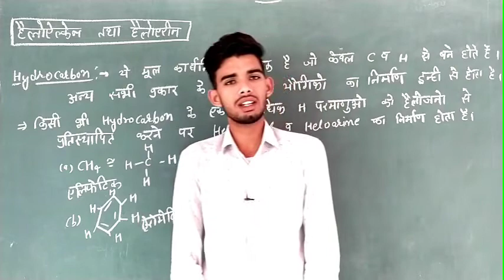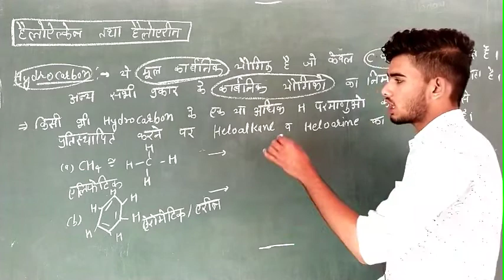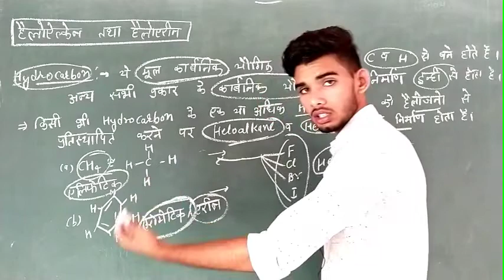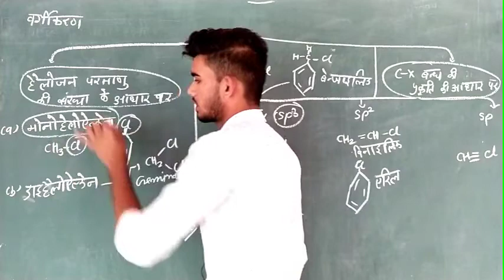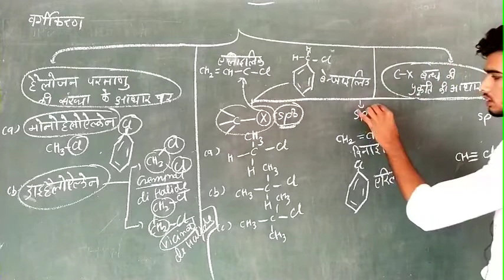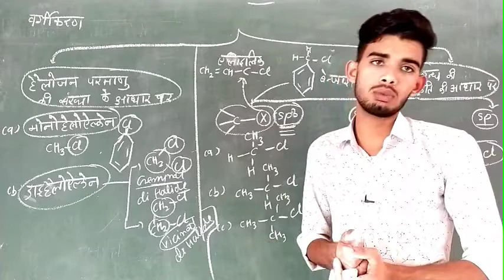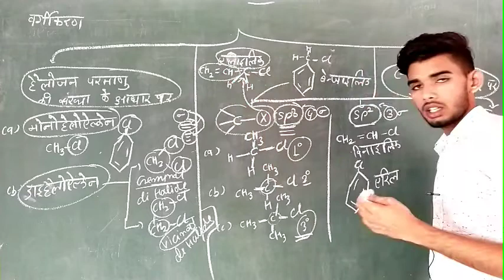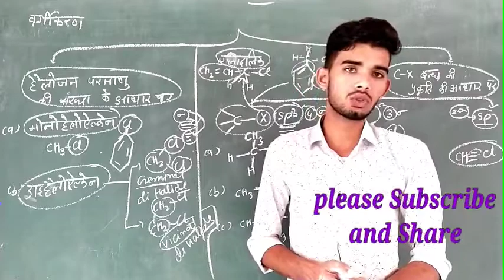Heloalkane and heloarine।Organic chemistry।Organic chemistry class 12th।12thclass organic chemistry।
Dear friends
 how are you I hope you are in soo pleasure, friends this video prepared for developing your chemistry.
Thanks ❤️❤️🙏
please video ko pura dekhna and